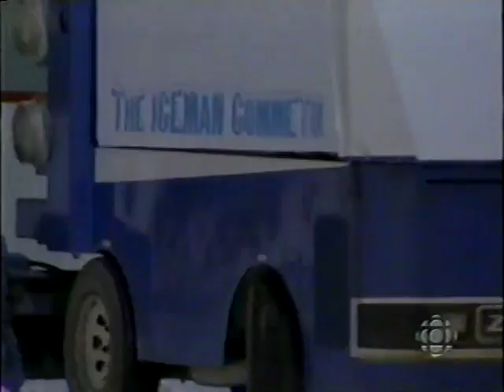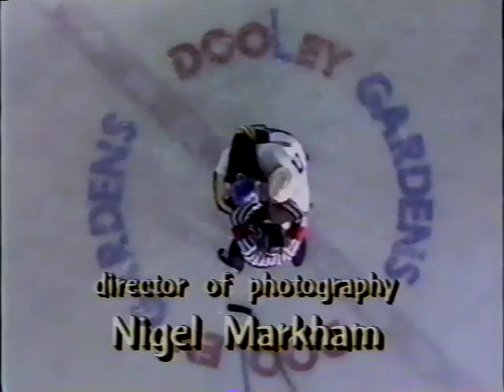Dooley Gardens S01 E03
Dooley Gardens was produced by Rink Rat Productions in 1998 and was broadcast during a long strike at CBC. Sadly, for this reason it was never promoted well and never seen again. It's a convoluted story, best viewed from E01 for it to make any sense whatsoever, but timely almost 20 years later considering St. John's city council's apathetic attitude towards the demolition of historic architecture. Notable performances by Mary Walsh, Andy Jones, Ron Hynes, Andrew Younghusband.